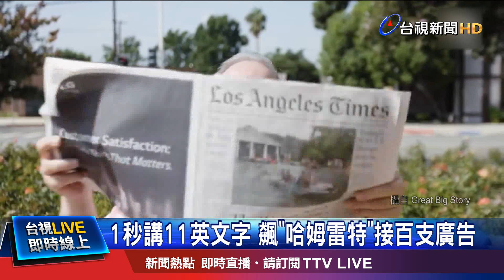1秒講11英文字 飆"哈姆雷特"接百支廣告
一生都做自己喜歡的事情，是多麼幸運的一件事。有些人的興趣和專長因為太特別了，結果成為生財工具，像是一位講話速度很快的美國人，變成廣告御用的快嘴配音員，一位喜歡迷宮的英國人，變成迷宮設計師等，這些怪怪職業少見又有趣，一起來看看。